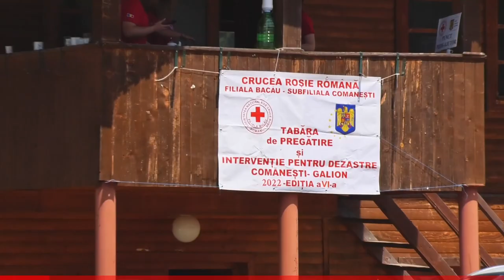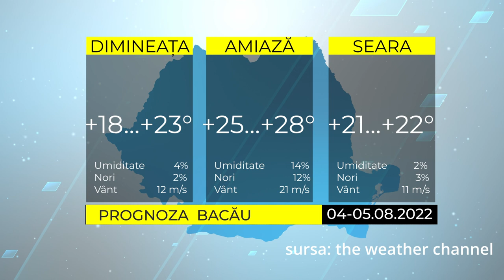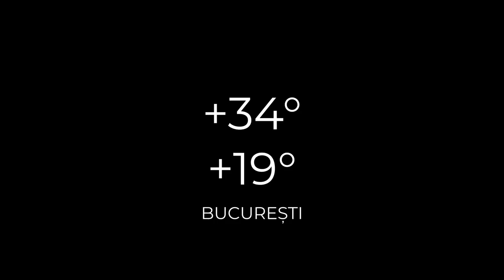ȘTIRILE ACUM TV | 04-05.08.2022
Iată care sunt cele mai importante titluri ale ediției:
- Caravana filmului romanesc continua la Onesti
- Autostrada A13 un proiect important pentru județul Bacău
- ”Masa calda in scoli” s-ar putea extinde in județul Bacau